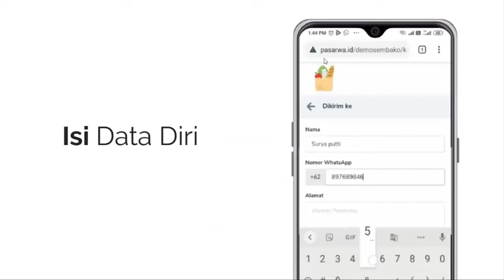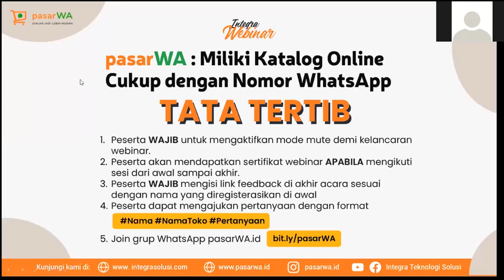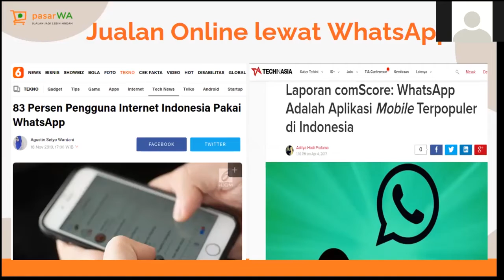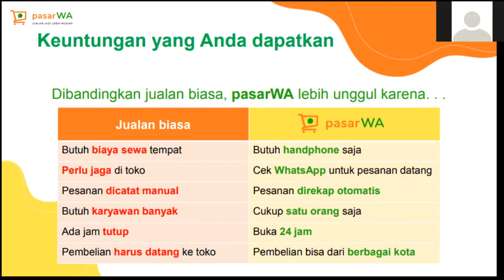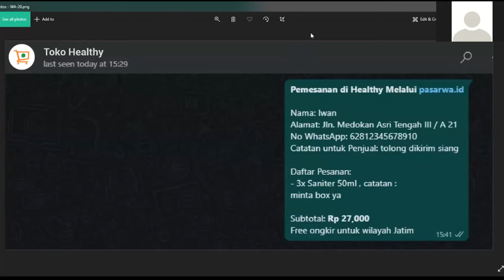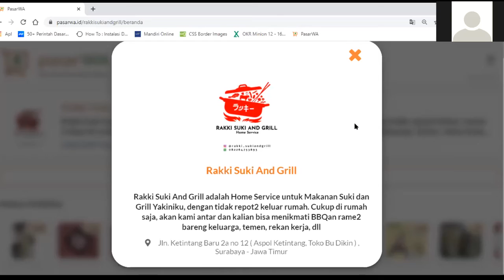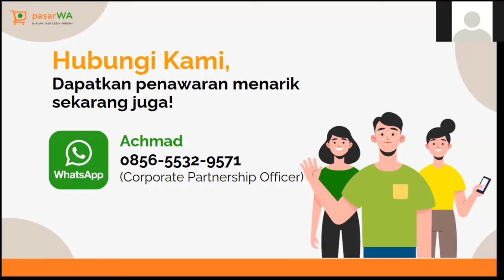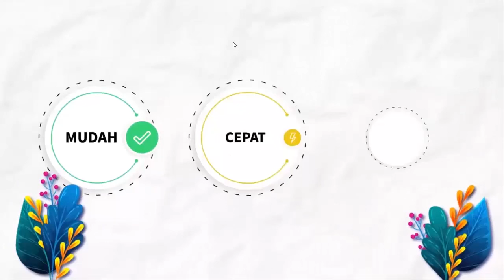Webinar 11 - pasarWA : Miliki Katalog Online Cukup dengan Nomor WhatsApp